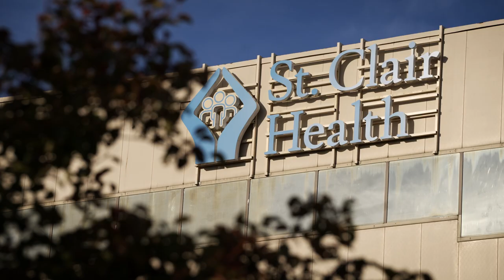Breast Cancer Awareness Patient Story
Jacquline's breast cancer journey.